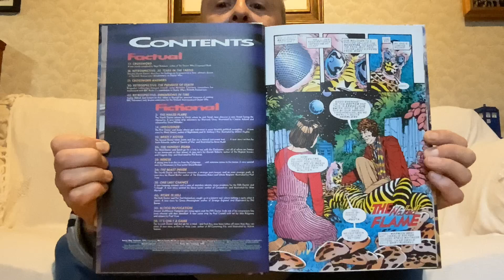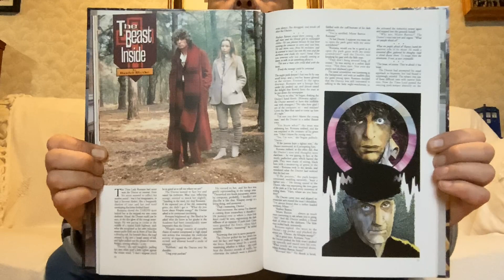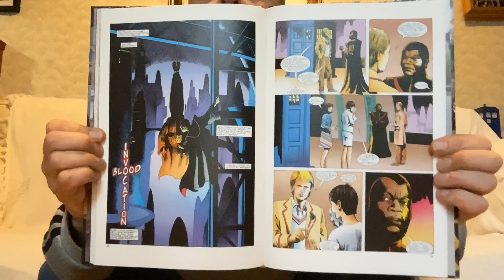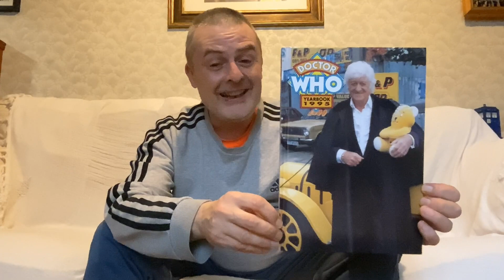Doctor Who 1995 Yearbook acquired!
Another car boot bargain, this has all the Doctors upto Sylvester McCoy included!